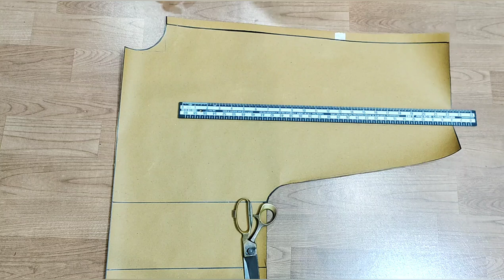D.I.Y. Kimono Sleeve Crop Top - Loose Top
Hello everyone, In this video I am making Loose Kimono Sleeve Crop Top which is super comfortable to wear and super easy to make. So enjoy the video.

Kavita
Kavi's Wonderland